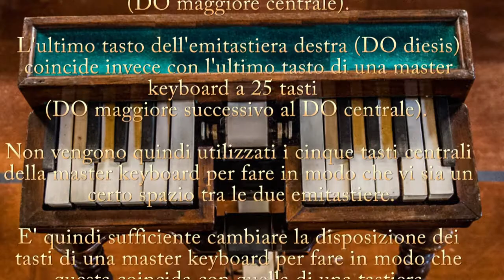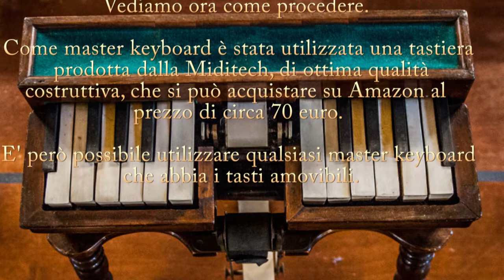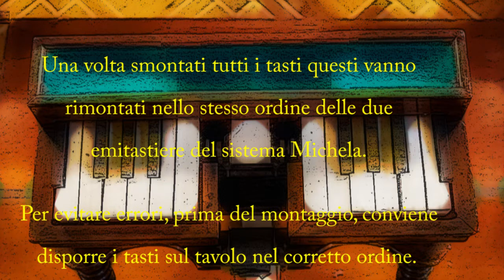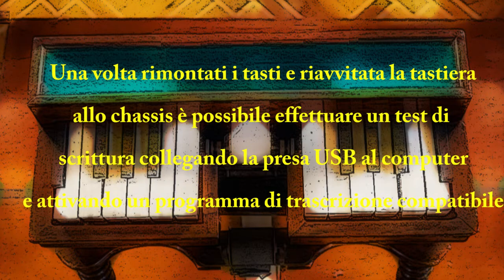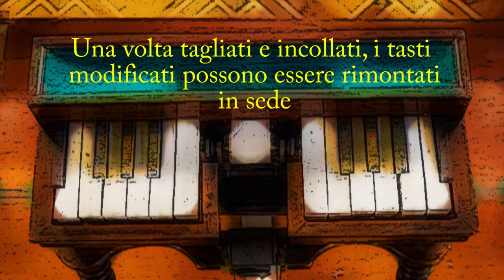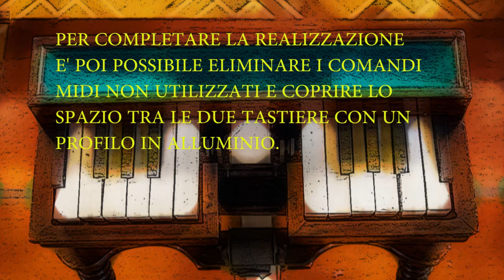Come costruire un'economica tastiera Michela-MIDI (da utilizzare con il software Plover)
"Tutorial per costruire un'economica tastiera Michela-MIDI modificando una master keyboard musicale a 25 tasti".
Musiche: Two Pianos, Cool Piano (Tajirijus); Pianoman Sofa (Lobo Loco).